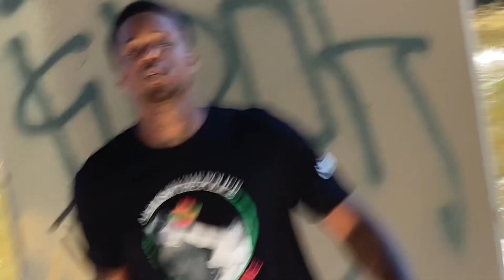Swiss Chop- Swiss FreeStyle ShotBy:OneShotProductions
Milwaukee (414) Shot By: OneShot Productions